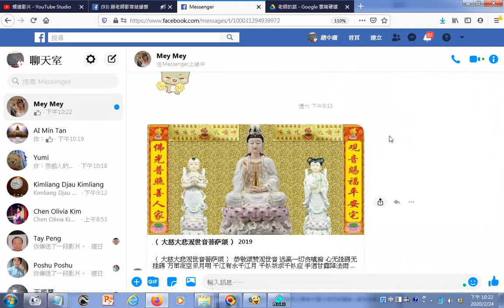20200224臉書資訊分享含佛堂活動照片